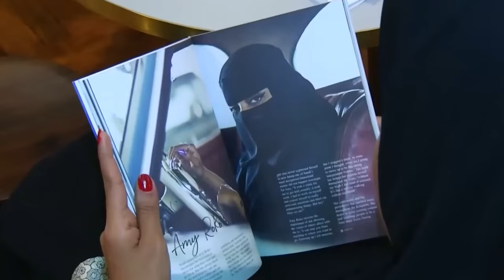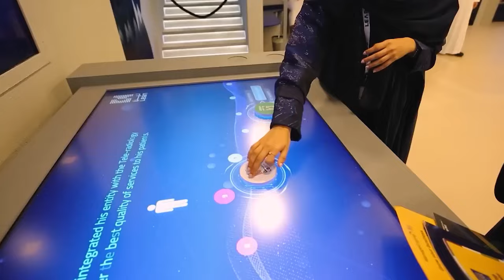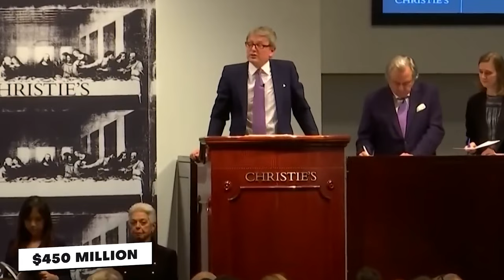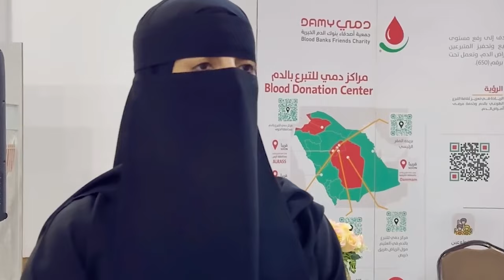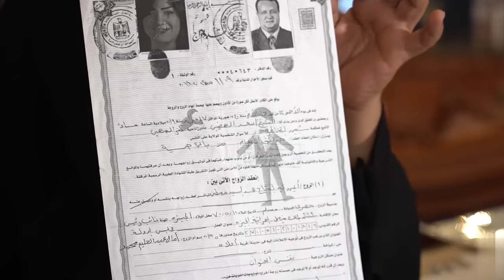Inside the life of the World's Richest Queen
In the grand narrative of Saudi Arabia's monarchy and its wealth, men often dominate. Yet, behind the veils of tradition and protocol, a realm exists where women wield significant power and influence.

In a kingdom that embraces polygamy, it's not widely known that a queen sits quietly behind the throne, her story as compelling as it is elusive. Let me take you inside the life of Saudi Arabia's wealthiest queen, Fada bint Fala al-Hithlain.

Fada is not merely another name among the king's spouses; she is a queen, the consort of King Salman bin Abdulaziz al-Saud, embodying grace, strength, and immense wealth in the heart of Saudi Arabia—a kingdom steeped in tradition and history.

Born into the ancient Ajman tribe, Fada's early life amidst the vast desert was defined by Bedouin traditions. Her upbringing starkly contrasts with the opulence that awaited her, yet it endowed her with a deep understanding of Saudi society's intricate tapestry.

In 1984, Fada entered into a strategic marriage with King Salman, a union meticulously designed to bridge the gap between Saudi Arabia's tribal and royal classes. This alliance was more than a personal connection; it merged two worlds, catering to the conservative elements within the kingdom.

Fada's Bedouin roots provided King Salman a vital link to conservative Saudi society, torn between tradition and modernity. This strategic union had a profound impact on the Saudi royal family and the nation's trajectory.

Her influence as King Salman's third spouse quietly permeated the corridors of power, her tribal wisdom guiding decisions within the palace. This partnership was not merely marital; it was a strategic alliance shaping Saudi Arabia's future.

Behind Mohammed bin Salman's rise, known as MBS, stands a guiding force: his mother, Fahda bint Fala al-Hithlain. Her role transcends that of a queen; she is a mother whose wisdom has shaped MBS's journey—progressive yet conservative, calculated yet audacious.

From his youth, Fahda recognized MBS's potential, nurturing his intelligence, charisma, and ambition. As MBS navigated the political landscape, Fahda's influence quietly steered his decisions, guiding him through the complexities of Middle Eastern politics.

While Fahda's counsel remains largely private, insiders attest to its significant impact on MBS's political instincts. Her wisdom ensures that his decisions are informed and strategic, particularly during pivotal moments in Saudi Arabia's political landscape.

During pivotal moments like the Saudi Purge of 2017, Fahda played a crucial, albeit discreet, role in advising on significant governance changes that reverberated throughout the Middle East.

Her counsel was instrumental in shaping decisions that transformed Saudi Arabia's political landscape. In the intricate realm of Saudi politics, Fahda navigates as both a beacon of guidance and a unifying force.

Her advice holds considerable sway for her son, influencing decisions of profound consequence. Yet, Fahda's impact transcends mere advisory; she plays a pivotal role in bridging divides among diverse factions within Saudi Arabia, leveraging her deep tribal knowledge and acute understanding of the kingdom's intricate power dynamics.

Amidst sweeping transformations in Saudi Arabia, Fahda Bint Fala al-Hithlain, King Salman's third spouse, has been a driving force in shaping the kingdom's social and cultural reforms.

While Crown Prince Mohammed bin Salman (MBS) is often recognized for these reforms, Fahda's seasoned counsel ensures their resonance with the broader populace. Her involvement in formulating reforms, particularly those empowering women, has been crucial in fostering a more inclusive and progressive Saudi society.

Fahda's profound understanding of Saudi society and her steadfast advocacy for women's rights have guided policies aimed at dismantling barriers and fostering opportunities for women to thrive.